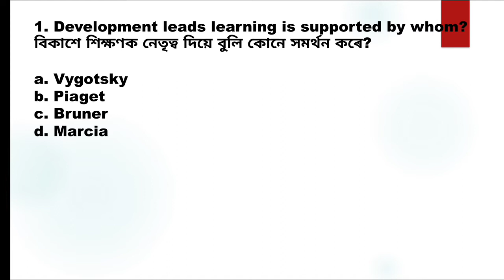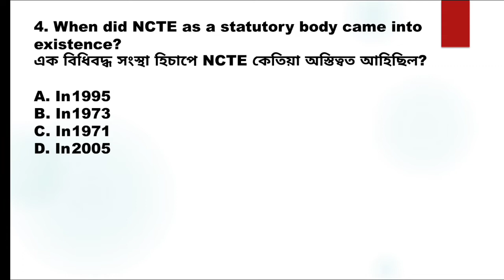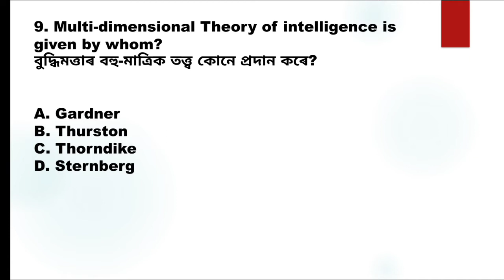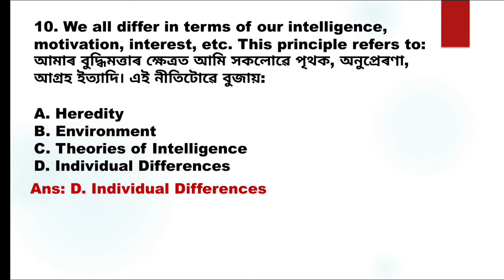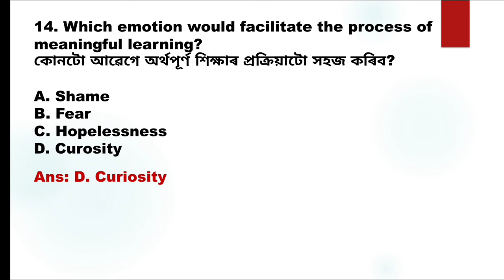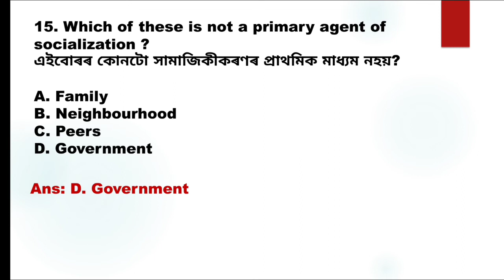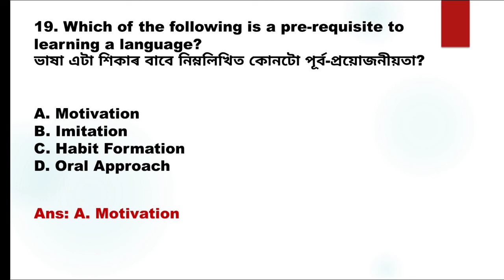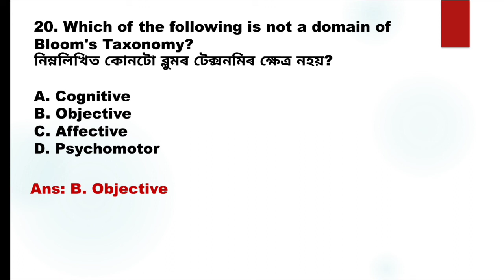Assam TET 2022-23/Most Important MCQs on CDP/Part-7/Assam TET Preparation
Assam tet
assam tet 2022-23
assam tet most important MCQs on CDP
CDP MCQs in English and Assamese
most important MCQs on CDP
assam tet preparation
gk achievers
CDP MCQs for Assam tet lp up
CDP marathon